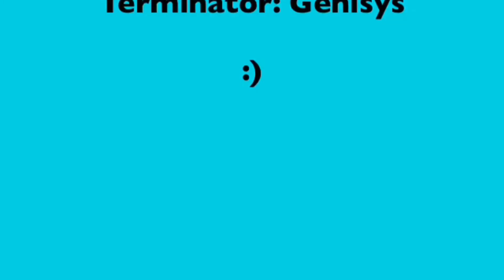Defeats of my Favorite Live-Action Movie Villains Part II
Villains’ Quotes:

"It is unavoidable. It is your destiny. You - like your father - are now... mine!" -Darth Sidious/Emperor Palpatine
“This is war. We’re controlling the future.” -Nolan Sorrento
“You're mine now, rabbit!!” -Thomas McGregor
“What I've been planning the last 10 years. I'm ending the world.” -Dr. Newton Geiszler
“Don’t you see, Rafe? MY SCHOOL, MY RULES!!” -Principal Ken Dwight
“Kingsman is crumpets.” -Poppy Adams
"I know what it's like to lose. To feel so desperately that you're right, yet to fail, nonetheless. It's frightening. Turns the legs to jelly. But I ask you, to what end? Dread it, run from it... destiny arrives all the same. And now, it's here. Or should I say... I am." -Thanos
“I like the way they pop.” -Dropkick
“People of Earth, we are Decepticon peacekeepers patrolling the galaxy.” -Shatter
"I'm not man: Not machine: I'm more.” -T-3000/John Connor

I don’t own any rights to the clips and songs used. This was only made for the purpose of entertainment. All rights go respectfully to their original owners!